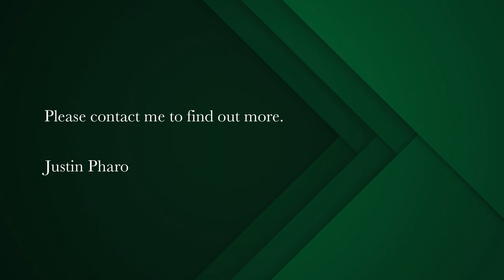4 bedroom house for sale in Paternoster | Pam Golding Properties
Unsurpassable West Coast Magnificence.
An Exclusive Sole Mandate presented by Pam Golding Properties

Groot Paternoster Private Nature Reserve is located 7 km outside Paternoster. With 165 hectares, this reserve boasts a whole ecosystem of West Coast life, making it the perfect place for you to recharge and enjoy a finer life.

This property presents a sustainable lifestyle. It is solar panelled and off 'the grid', which allows you to forget about the outside world and to enjoy everything the reserve has to offer.

With one of the best positions in the reserve, this property presents a sheltered location with a complete panoramic view of the Atlantic Ocean and reserve that will take your breathe away and leave you mesmerized everyday. It also has its own independent access into the reserve, which is a unique characteristic to this property.

The building has been designed with locally sourced stone and materials, allowing the property to merge into its surrounding area. The interior offers a open-plan layout, which has been designed for comfortable seaside living and easy entertaining. The kitchen/living space flows effortlessly into lounge area with indoor fireplace, surrounded by glass windows. This allows you to watch whales from the comfort of your living room.

Other notable features:

Exclusive Direct access to the beach/reserve;

Stand size 600m2;

Two courtyards;

Small fillable splash pool;

Outdoor braai area with wash basins and shower;

Full garage that can be used for vehicle or sport gear storage.

Rates and Taxes R2000.

Levies R4500.

Full time warden to assist with all property related matters.

Contact the agent for more information.